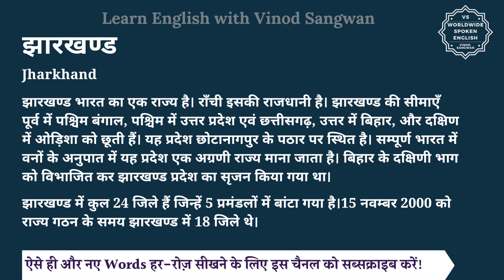झारखण्ड को इंग्लिश में क्या कहते हैं | jharkhand in English | jharkhand ki spelling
इस वीडियो में आप झारखण्ड का हिंदी में मतलब समझेंगे और साथ में झारखण्ड का pronunciation भी सीखेंगें यानि की आप झारखण्ड के अर्थ के साथ साथ ये भी सीखेंगें की झारखण्ड को कैसे बोले या झारखण्ड को बोलने का सही तरीका क्या है |

तो बस एक मिनट में सीखिए झारखण्ड को|
Let’s learn Hindi Meaning of jharkhand in detail.

झारखण्ड का अंग्रेजी में अर्थ होता है
Jharkhand

झारखण्ड भारत का एक राज्य है। राँची इसकी राजधानी है। झारखण्ड की सीमाएँ पूर्व में पश्चिम बंगाल, पश्चिम में उत्तर प्रदेश एवं छत्तीसगढ़, उत्तर में बिहार, और दक्षिण में ओड़िशा को छूती हैं। यह प्रदेश छोटानागपुर के पठार पर स्थित है। सम्पूर्ण भारत में वनों के अनुपात में यह प्रदेश एक अग्रणी राज्य माना जाता है। बिहार के दक्षिणी भाग को विभाजित कर झारखण्ड प्रदेश का सृजन किया गया था।

झारखण्ड में कुल 24 जिले हैं जिन्हें 5 प्रमंडलों में बांटा गया है।15 नवम्बर 2000 को राज्य गठन के समय झारखण्ड में 18 जिले थे।